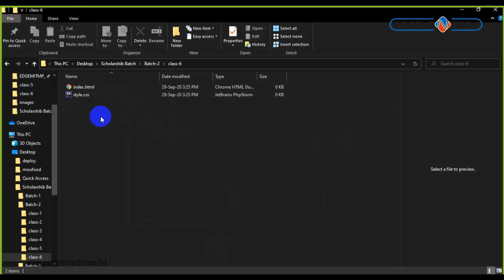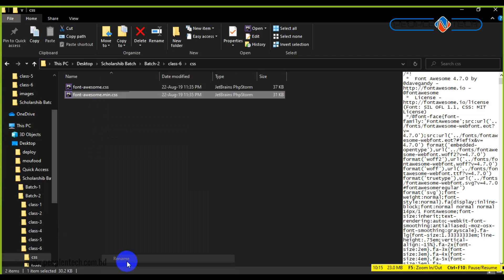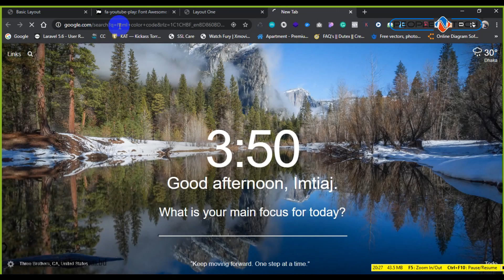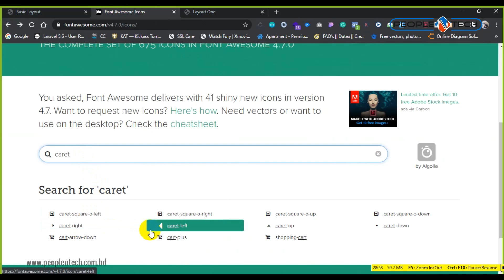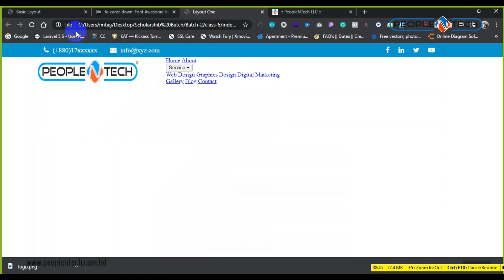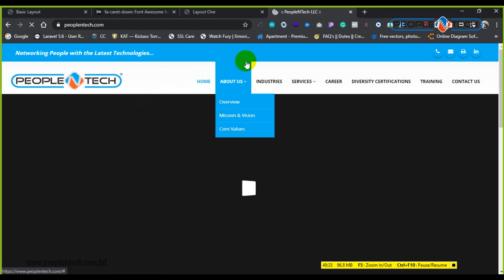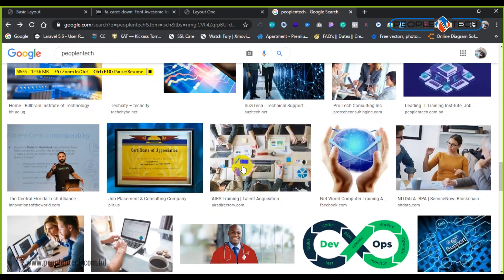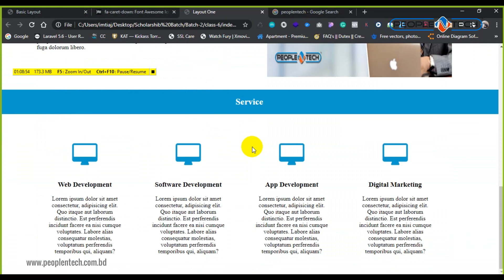Complete Web Design Tutorial for Beginners in Bangla | Part 6 | PeopleNTech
Welcome to our  Web Design Full Course in Bangla (Part 5) 😀

In this part 5 of our full web design tutorial, you will get a complete idea about 2 languages Html & CSS which are used for designing a complete website. This web design course will make you PRO in web designing.

Our best web design tutorial is instructed with an industry expert mentor by which you will be able to make &  design a complete website from header to footer ✅

No doubt after finishing our web design full course, you will discover yourself as a PRO web designer 🔥

About PeopleNTech
PeopleNTech Institute of IT is an IT training, software development, job placement, and consulting company. We started our journey in 2014. Now PeopleNTech Institute of IT is Bangladesh's best professional IT training, job placement, software development & consulting company. We create skilled manpower, freelancers, and entrepreneurs through our professional IT training & job placement support.

🏢Office Address:
151/7, Good Luck Center (7th & 8th) Floor, Panthapath Signal, Green Road, Dhaka - 1205.